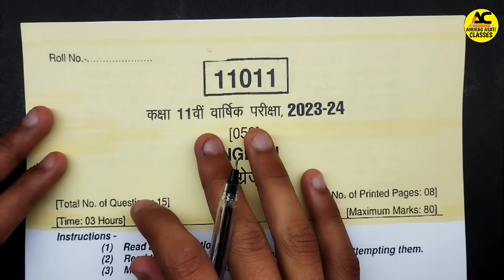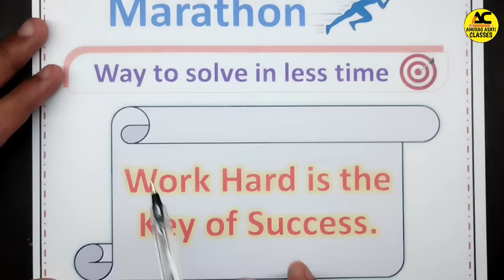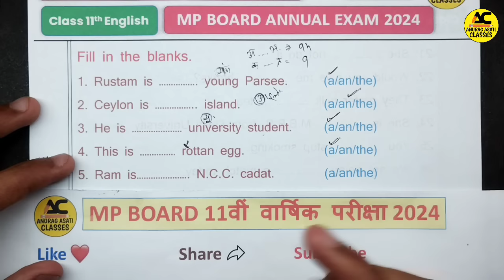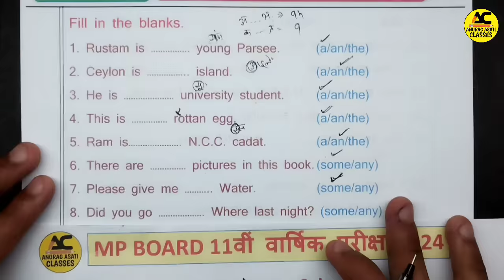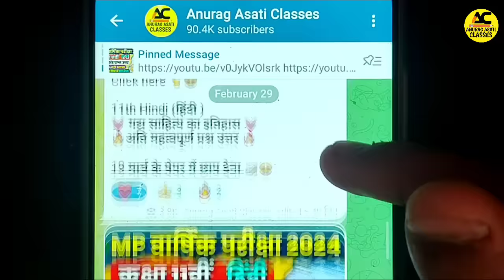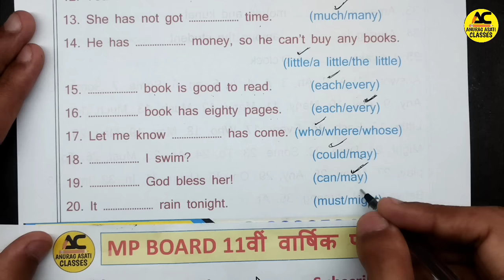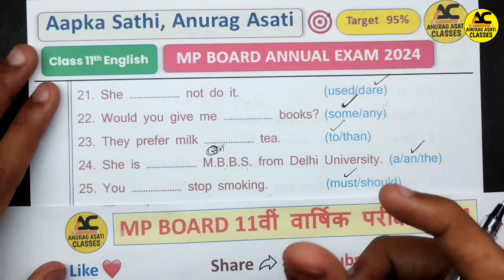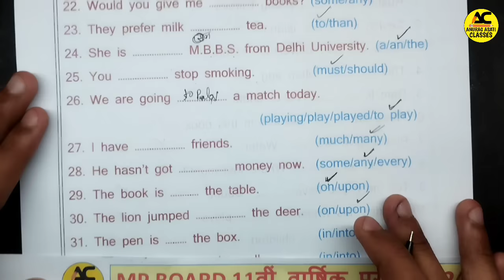Class 11th English 😱 वार्षिक परीक्षा पेपर 💯2024 | Mp board Angreji Varshik Pariksha Real Paper 2024🔥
Class 11th English Final Exam 2024 | Mp Board Angreji Varshik Pariksha Real Paper🔥 | letter 😍

Topic cover,

Class 11th English important questions 2023-24,
Class 11th English final exam paper 2023-24,
Class 11th English paper annual exam 2023-24 Mp Board
class 11th English snapshots important questions 2024,
Class 11th English important questions varshik pariksha 2023-24,
Mp Board class 11th English varshik pariksha important questions 2023-24,
Mp Board class 11th English important questions 2024,
Class 11th English snapshots important questions,
Varshik pariksha 2023-24 class 11th English important questions,
Mp Board class 11th English final exam paper 2023-24,
Snapshots English class 11th important questions 2023-24,
Class 11th English annual exam paper 2024 Mp Board,
Varshik pariksha 2023-24 Class 11th English paper,
Mp Board varshik paper class 11th English,
English class 11th varshik pariksha important questions 2023-24,
English class 11th varshik pariksha important questions Mp Board 2024,
English class 11th important questions,
English class 11th varshik pariksha important questions,
Mp Board annual exam 2023-24,
Mp Board varshik paper 2023-24,
Mp Board important questions 2024,
Mp Board class 11th English important questions,
English class 11th important questions mp Board 2024
English class 11th most important questions varshik pariksha 2023-24